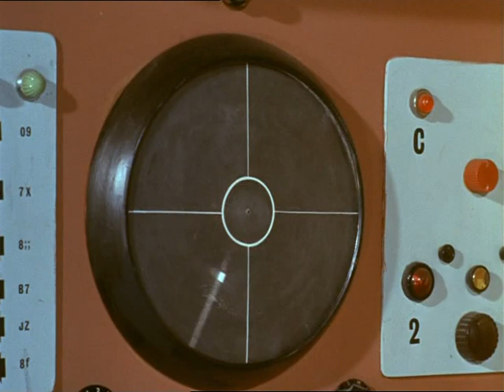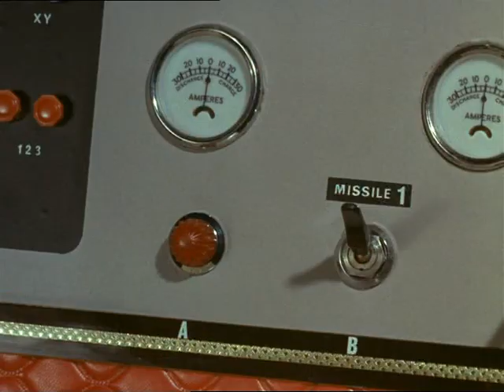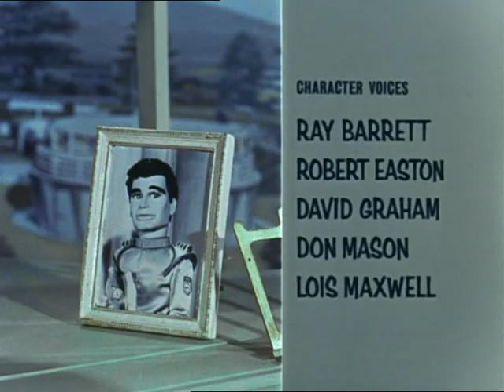Stingray 30 A Nut for Marineville